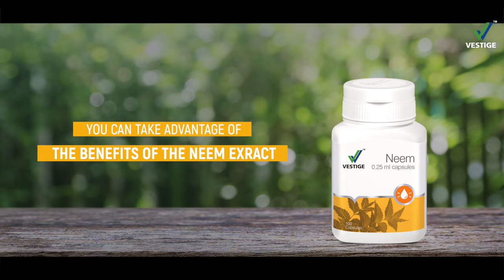Vestige Neem Capsules | Product AV (Hindi)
Neem or Azadirachta Indica has anti-bacterial, anti-fungal and blood purifying properties. Vestige Neem is useful in treating and preventing skin disorders and keeping your skin healthy and glowing. Vestige Neem helps reduce blood sugar, which makes it especially useful for people suffering from diabetes.